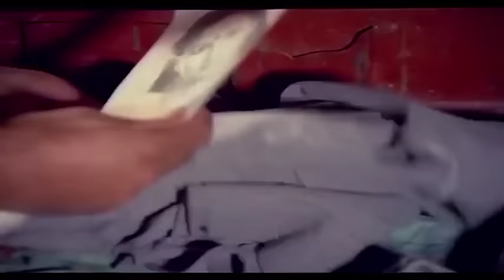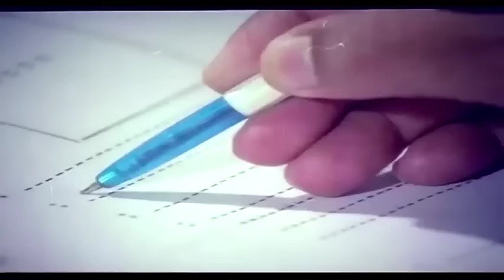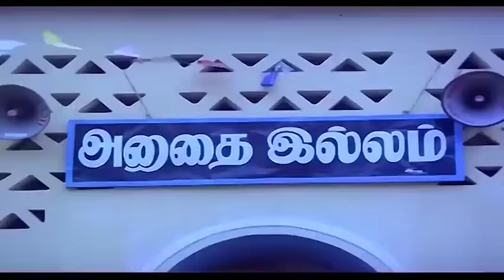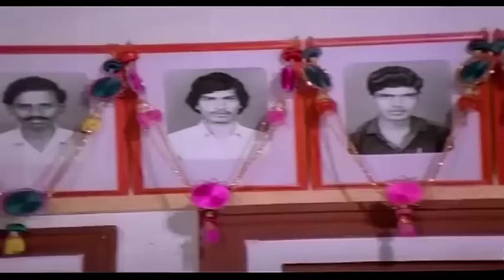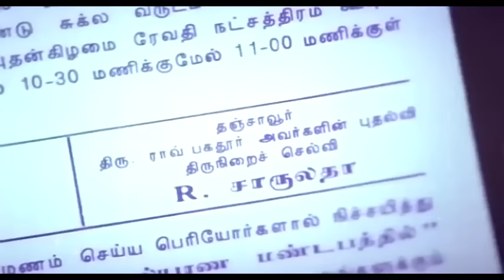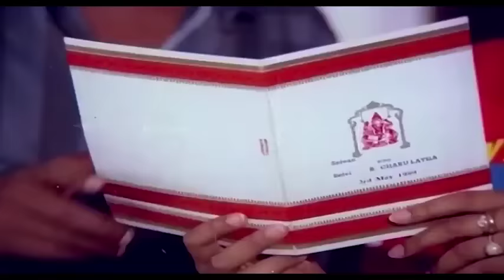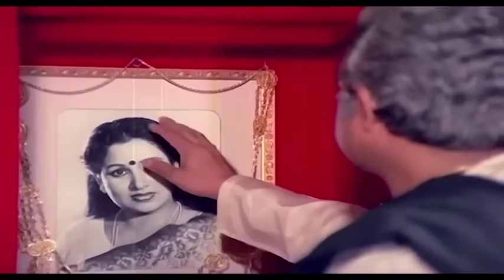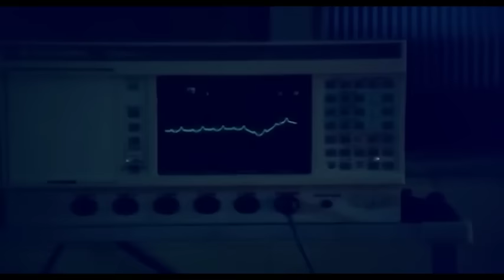Dhanwan No 1 - Rajinikanth Blockbuster South Hindi Dubbed Action Movie || Gautami Superhit Movie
Movie : Dhanwaan No.1 (Panakkaran - Tamil)
Starring : Rajnikanth, Gautami, Janagaraj, Vijayakumar, Radharavi, Sumithra, Sathyaraj, Charan Raj, Achamillai Gopi, Senthamarai, Mayilsamy, Pandu, Thyagu & Others.
Written, Screenplay & Directed By : P. Vasu
Produced by : G. Thiyagarajan, V. Thamizhzhagan
Story : RM Veerapan